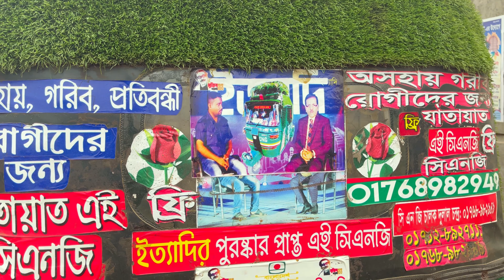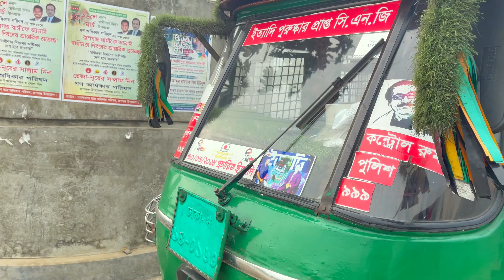ইত্যাদি থেকে পাওয়া উপহার ॥